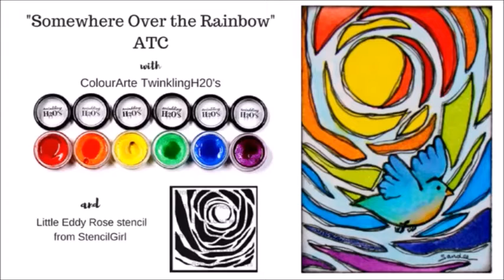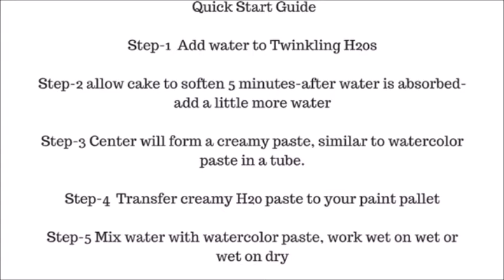Over the Rainbow ATC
ATC created for the Grumbacher Official Fan page: theme, "Song Interpretation" Mine is "Over the Rainbow" from The Wizard of Oz made with my ColourArte shimmering mica watercolors.